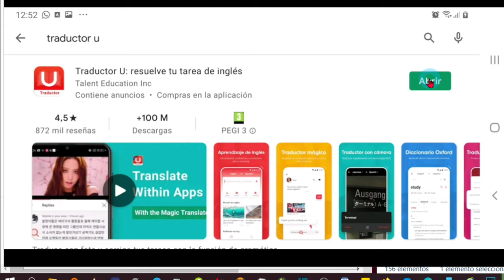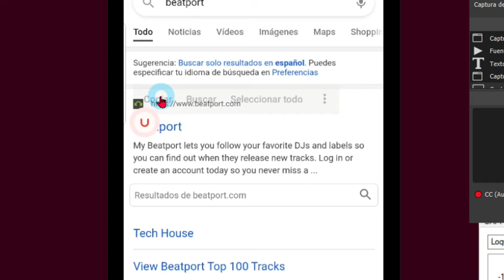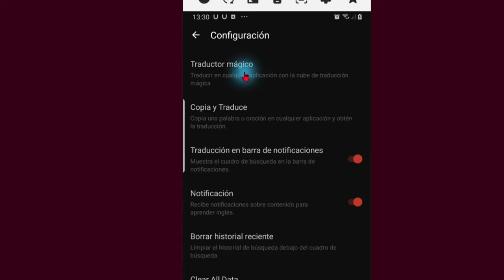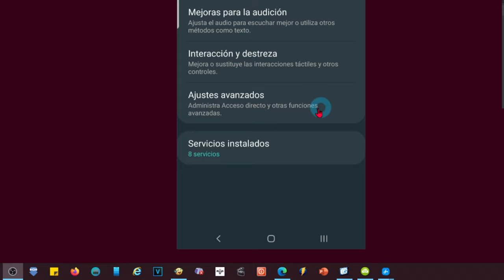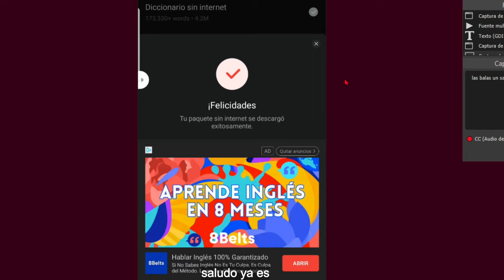Mejor Alternativa Al Traductor De Google para Android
Vamos a comentar e instalar el mejor traductor que existe para móvil.
Se trata de Traductor U. Sólo hay que buscarlo en la playstore y luego instalar, es gratis.
aceptamos términos.
Ya empezamos a ver las gratas cualidades de este traductor.
Podemos descargar un paquete para traducir incluso sin conexión.
Marcamos la casilla si nos interesa y la damos a finalizar.
Esta aplicación tiene muchísimas funciones, pero a destacar que no se limita a traducir palabras y frases, si no que analiza el contexto, hace correcciones gramaticales y se nutre de diccionarios oficiales.
Te animamos a explorarlo con un idioma desconocido para usted para ver de lo que es capaz.
Vamos a seguir comentando algo más.
La primera vez que copiemos algo al portapapeles nos pedirá permiso para trabajar con él, le damos a sí, para poder traducir cualquier cosa que copiemos.
Cómo habéis visto al copiar algo sale un icono flotante con el que, al ser pulsado, iremos al traductor, en una interfaz parecida a la de Google traductor.
Podemos escuchar el texto en los dos idiomas. Pulsando sobre el icono del altavoz.
podemos compartir el texto, podemos copiar la traducción.

Son tantas las opciones que tiene que no puedo comentarlas en un vídeo sin llegar a cansarte. Pero voy a proponerte que actives las que son imprescindibles, al menos, para mí.
Ve abajo del todo hasta ajustes.  Elije configuración y activa el traductor mágico para que traduzca simultáneamente el texto de la pantalla mientras navegas.
También te recomiendo activar la copia y traduce con la ventanilla de traducción instantánea.
Y lo último que, recomiendo, si tienes espacio de sobra en la memoria, sería descargar todos los paquetes.

Nada más, no quería hacer el vídeo largo. Yo me hecho experto en esta aplicación, por lo que, si tienen alguna duda, no dudéis en dejarla en los comentarios que gustosamente responderé como las balas.